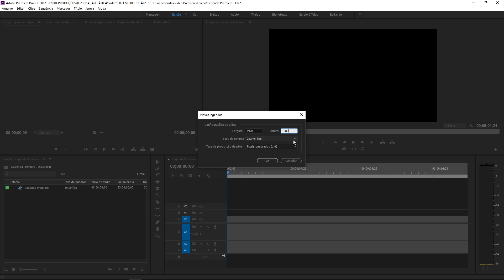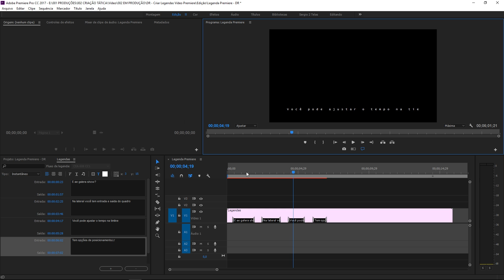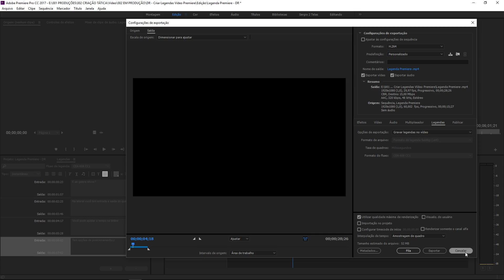Legenda no Premiere - DR 13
O famoso closed caption, isso sim é legenda! No premiere da pra fazer isso e gerar um arquivo separado .srt, pra subir no youtube ou rodar em qualquer player! Confere ai...